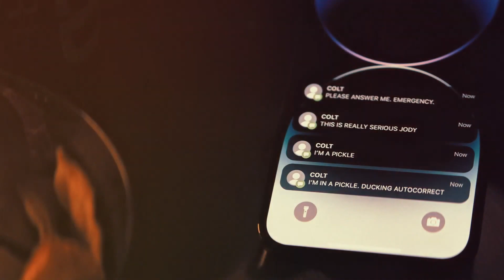Enrique Iglesias - Heartbeat (feat. Nicole Scherzinger) (Music Video)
Great Duet
Movie scenes from The Fall Guy 2024